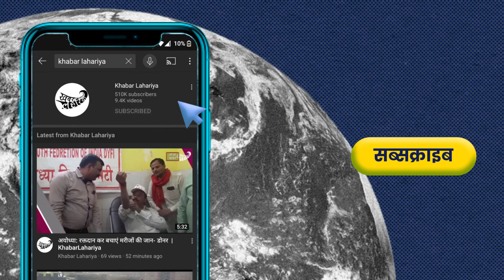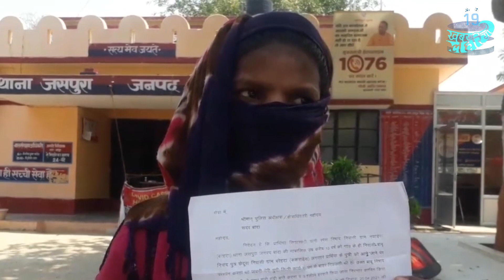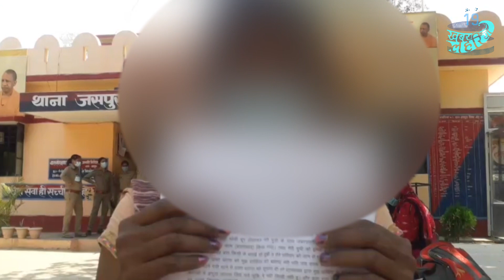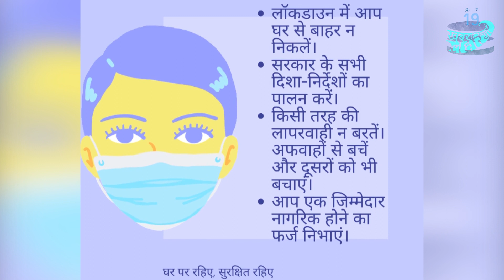बाँदा: शौच के लिए बाहर गई लड़की के साथ छेड़छाड़ | KhabarLahariya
.उत्तर प्रदेश के बांदा जिला के जसपुरा ब्लॉक के एक गांव में 20 अप्रैल को  छेड़खानी का मामला सामने आया है। जिसमें पीड़िता महिला का आरोप है कि उसकी बेटी शाम को 8 बजे शौच के लिए बाहर गई थी। उस समय दो व्यक्ति नाम इन्द्रराज उम्र 35 साल और बाबू है। जिनकी और 25 साल है।घात लगाए हुए बाहर ही बैठे हुए थे।

जब वह शौच के लिए जा रही थी तभी उन लोगों ने उनकी बेटी के साथ छेड़खानी करना शुरू किया। जब लड़की ने शोर मचाया तो सब भाग गए। इसके बाद जब लड़की अपने घर पहुंची तो उसने सारी बात अपनी मां को बतायी। जिसके बाद उसकी मां अपनी बेटी को लेकर जसपुरा थाना पहुंची। लड़की की माँ आरोपी के खिलाफ मुकदमा दर्ज कराना चाहती थी। लेकिन जसपुरा थाने के अध्यक पंकज कुमार सिंह ने सिर्फ सादे कागज पर मां-बेटी के साइन करा लिए। लेकिन आगे की कोई कार्यवाही या सही तरह से मामले को दर्ज़ नहीं किया। इसके साथ ही महिला पर झूठा आरोप लगाने का दबाव भी बनाया गया। यह कहा गया कि वह (महिला) झूठा आरोप लगाकर क्यों दूसरे पर मुकदमा दर्ज़ करवाना चाहती हैं।

जब  महिला ने पूरे मामले के बारे में विस्तार से बताया तब जाकर मुकदमा लिखा गया। लेकिन जिस तरह से छेड़खानी का मामला लिखना चाहिए उस तरह से नहीं लिखा गया। बल्कि दोनों आरोपियों के खिलाफ सर्फ धारा 151 के तहत चलान ही किया गया। महिला का कहना था कि अगर आरोपियों के खिलाफ सही मुकदमा नहीं लिखा गया तो वह आत्महत्या कर लेंगी।

सत्य प्रकाश शर्मा, सीओ, बाँदा से फोन पर हुई बातचीत कहना है कि पहले महिला द्वारा  मोबाइल देने को लेकर आरोप लगाया था। फिर महिला ने छेड़खानी का आरोप लगाया। मामले की जांच की जा रही है। अगर मामला छेड़खानी का निकलता है तो आरोपियों के खिलाफ कार्यवाही की जायेगी।